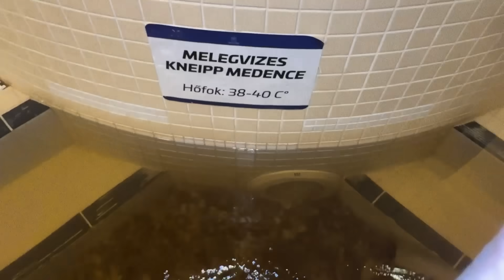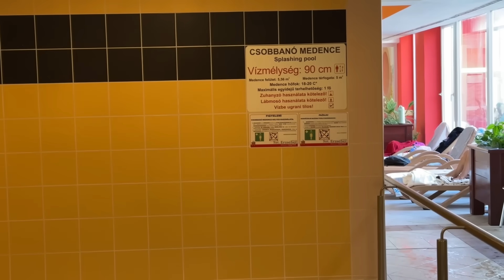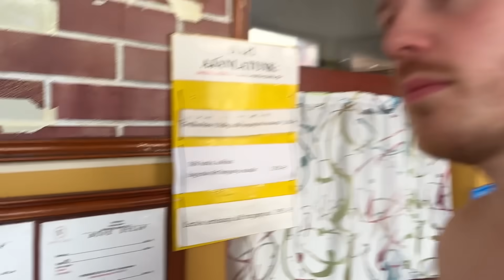24 SATA U AKVAPARKU!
DANAS SMO DOSLI U MADJARSKU DA PROVEDEMO 24 SATA U AKVA PARKU! POGLEDAJTE KAKO SMO SE PROVELI JER SMO OVAJ PUT ISLI PORODICNO SVI ZAJEDNO!

Obavezno ostavi komentar lajkujem sve! :*